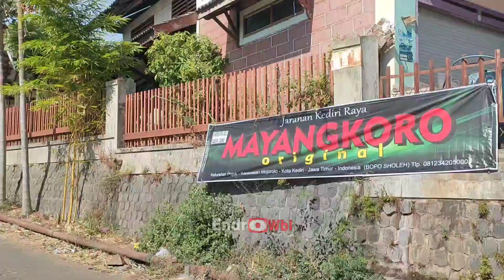Ini yang terjadi‼️ketika Kiron97 ketemu Santri boy di garis start karnaval Desa parang